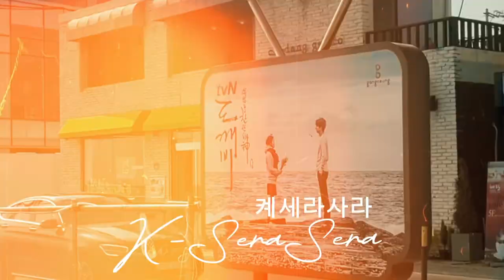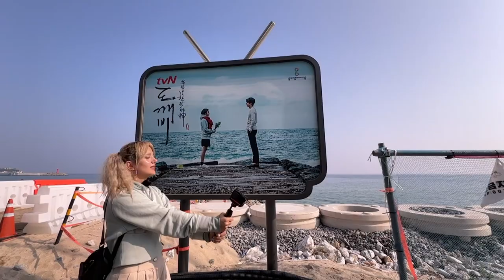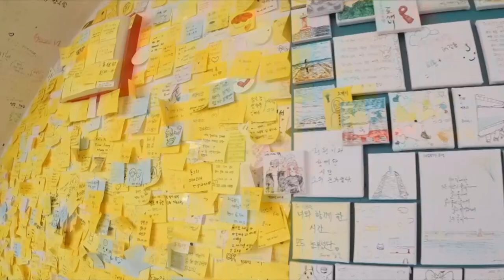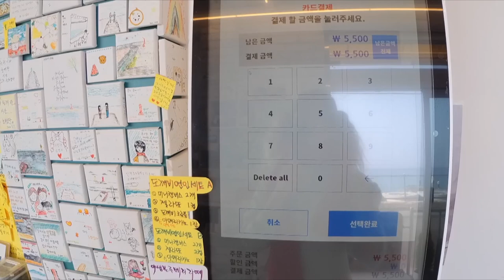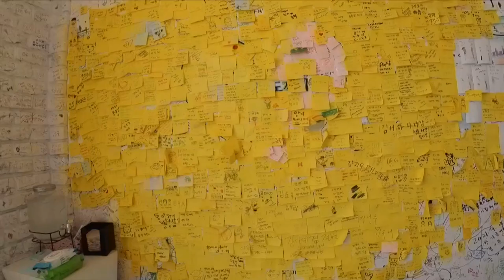Meşhur Goblin dizisinin çekildiği yer; Gangneung Goblin Cafe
Goblin dizisi sanki daha dün vizyona girmiş gibi  ama inanır mısınız aradan tam 7 sene geçti. 2016 yılının sonunda yayına giren Goblin dizisi, Kore Drama camiasını yıkıp geçmişti.

Gangneung'da gittiğimiz ikinci nokta BTS otobüs durağı ile yakın olduğu için doğal olarak Goblin dizisinin çekildiği bu yer oldu.

Daha yayınlandığı ilk haftadan reyting rekorları kırıp adını altın harflerle dizi tarihine geçiren goblin dizi sahnesini ziyaret ettim. Benim de Kdrama fan damarım goblin goblin dedikçe bir tık tuttu tabi.

Kore’ye gidilince en az bir kez de olsa gidip görmek isteniler noktalardan biriydi ve sonunda bu hayalimi gerçekleştirdim diyebilir miyiz? Bir ara gerçekten heryerde Azrail ve Goblin furyası esiyordu. Siz Goblin taraftarı mı Azrail taraftarımıydınız?

Episode2'nin konusu: Bir önceki bölümün devamı olan BTS otobüs durağı, Ardından Goblin dizisinin çekildiği yer ve Goblinin çekildiği sahile kadar gitmişken tam karşısındaki Goblin kafeyi ziyaret içerir. Bu arada olur da yolunuz bu tarafa düşerse, başka hiç bir yerde bulunmayacak  dondurmaların tadına bakmadan geçmeyin. (tofulu dondurma bizlik olmayabilir tabi)

Bu videoda görecekleriniz;

01:23 BTS'e dair bilgimin sınırı İngilizce seviyemle eş değer.
01:46 Salıncak ve Silivriye düşmeyececeksek "ENERCİ" verdiğim nokta.
02:36 Fan damarı kabarma noktası.
03:33 Goblin dizisinin çekildiği sahil.
05:02 Goblin Cafe
08:01 Korkunçlu dondurma
09:41 Telif yedik :D

Yeni kanalımın ilk videosunun 2. videosunda sizlere Goblin dizisinin çekildiği yer ve Goblin Cafeden bahsetmiş oldum. Sonraki bölümlerde görüşmek üzere. Kore'ye dair merak ettikleriniz görmek istedikleriniz ve öğrenmek istedikleriniz için @iremcetinipek hesabından bana mesaj atabilir; Takip edip, beğenerek, yorum yaparak hattttaaaa kurban olayım bildirimleri açarak destek olabilirsiniz.